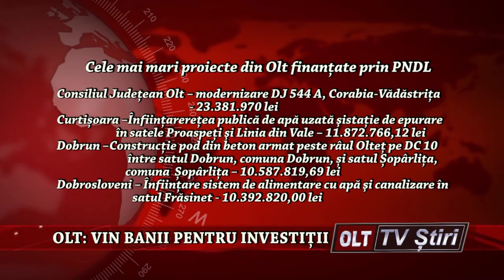OLT VIN BANII PENTRU INVESTITII 1907